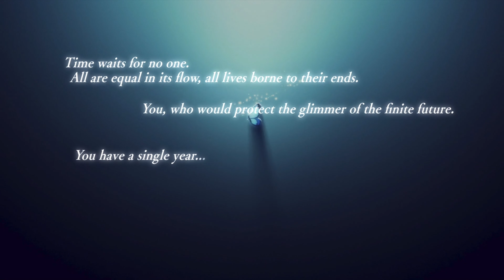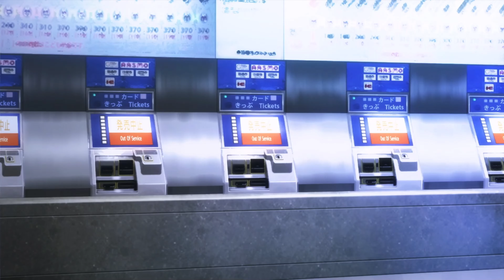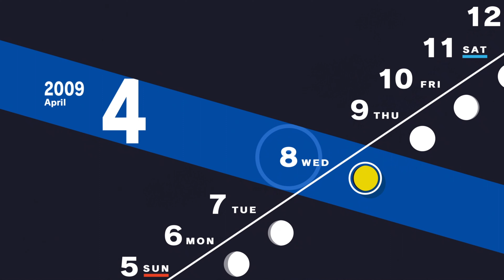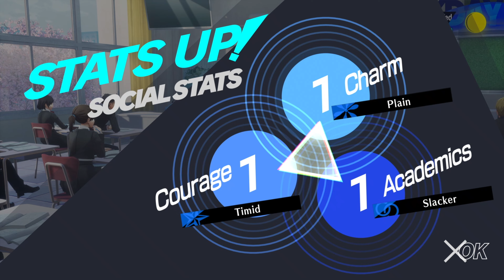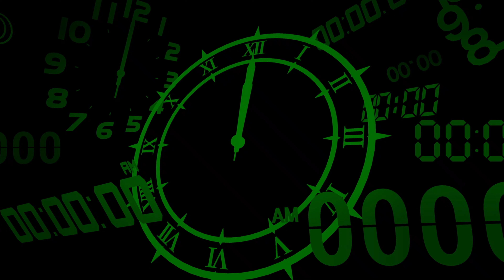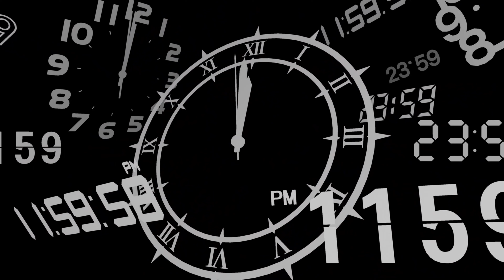My First Ever Persona Experience | Persona 3 Reload [Part 1]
As the title says, this is my first time ever playing a Persona game. I been interested in the series for awhile but never got a chance to play it until recently. I hope you guys enjoy.
Socials...